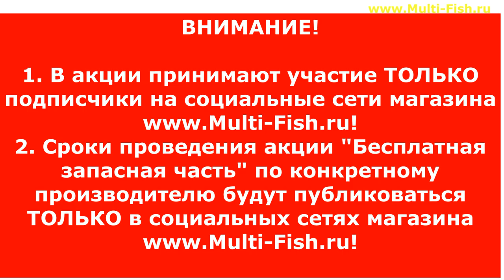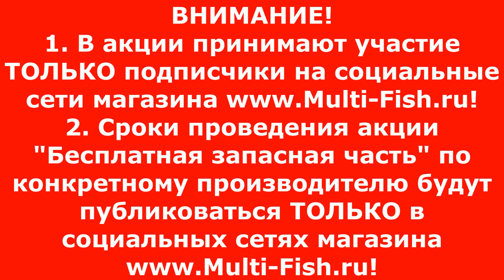ЗАПАСНОЕ КОЛЕНО К УДИЛИЩУ БЕСПЛАТНО! Вершинка к удилищу БЕСПЛАТНО! Секция к удилищу. Ремонт удилищ.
В этим видео Максим Балаев, разработчик удилищ и владелец магазина Multi-Fish.ru рассказывает про акции магазина Мульти-фиш по БЕСПЛАТНОЙ замене и подбору секций рыболовного удилища.
В рамках акции магазин предлагает бесплатный ремонт секции удилища, а также ремонт вершинки фидера, ремонт фидера, ремонт карбонового удилища, ремонт углепластиковых удилищ, ремонт спиннинга, ремонт карпового удилища, ремонт удилища из углепластика, ремонт фидерного удилища.
Вместе с этим сервис центр магазина Multi-Fish.ru по ремонту удилищ и удочек для рыбалки производит бесплатный ремонт сломанного колена удилища, ремонт удочки, ремонт удилища, ремонт удочки кольца, ремонт кончика удочки, ремонт колена маховой удочки, ремонт удочки из углепластика и много другого.

Наши преимущества:
2. САМЫЕ НИЗКИЕ цены со склада производителя, по Программе лояльности магазина Мульти-Фиш!
3. БЕСПЛАТНАЯ доставка по Москве и России в рамках Программы лояльности!
4. БЕССРОЧНАЯ гарантия на заводской брак на ВСЕ УДИЛИЩА!
5. Свой фирменный СЕРВИС-ЦЕНТР работающий более 20 лет! с ПОЖИЗНЕННОЙ гарантией на место ремонта!